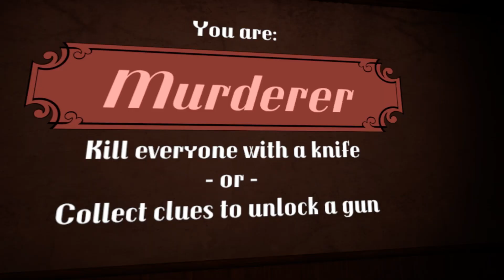QUAIS SÃO OS MEUS TRABALHOS - VRCHAT (murder)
➨ME SIGA NO INSTAGRAM E TWITTER: @1zezao

                            PARTICIPANTES